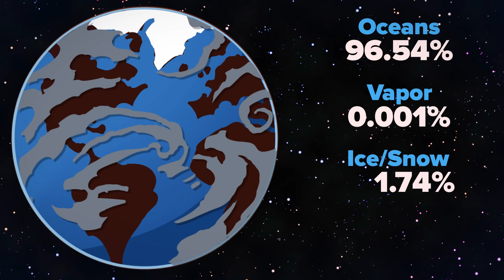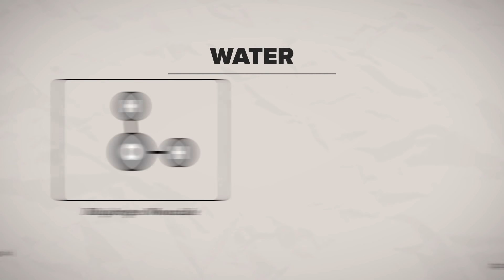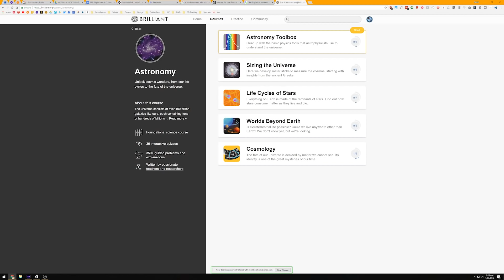Where Did Earth's Water Come From?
↓↓↓ More info and sources below ↓↓↓

Why is Earth is a blue planet? Because it’s covered in water! Where did Earth’s water come from? Of course, water isn’t unique to our planet. The origin of water traces beyond the solar system to the earliest days of the universe. Here’s the story of the galaxy’s H2O.

Special thanks to:
David O’Brien, Planetary Science Institute
Wendy Panero, The Ohio State University
Karen Meech, Institute for Astronomy at the University of Hawaii
Shmuel Bialy, Tel Aviv University
Avi Loeb, Harvard University
Ilse Cleeves, Harvard-Smithsonian Center for Astrophysics

References:

Bialy, S., Sternberg, A., & Loeb, A. (2015). Water Formation During the Epoch of First Metal Enrichment. The Astrophysical Journal Letters, 804(2), L29.

Bradford, Charles M., et al. "The water vapor spectrum of APM 08279+ 5255: X-ray heating and infrared pumping over hundreds of parsecs." The Astrophysical Journal Letters 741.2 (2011): L37.

Cleeves, L. Ilsedore, et al. "The ancient heritage of water ice in the solar system." Science 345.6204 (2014): 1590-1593.

Director: Joe Nicolosi
Writer: Marcus Woo
Creative Director: David Schulte
Editor/animator: Karl Boettcher and Derek Borsheim
Producers: Stephanie Noone and Amanda Fox